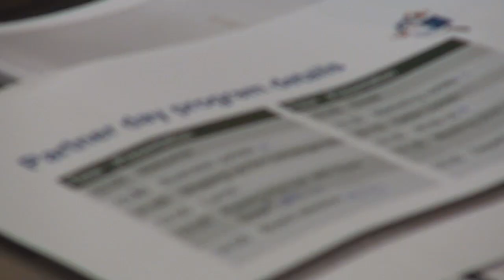Partner Power´s Convergence 2013 Kick Off meeting in New Orleans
Partner Power was warming up for Convergence 2013 with partners from more than 50 countries. Poul Kjær, CEO of Partner Power explains the ambitions with the conference in New Orleans.